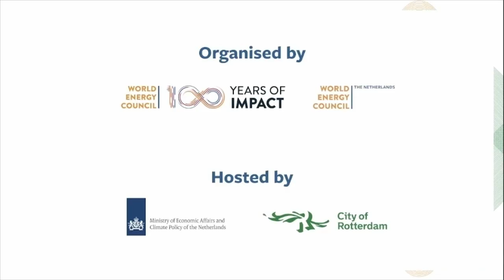(VDS) Energy and climate futures: Green industrial policies in a fragmented world. CECME members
Video from CECME´s members (CEPSA, EDP SPAIN, ENAGAS, ENDESA,
IBERDROLA, NATURGY, REPSOL, SEDIGAS, TOTALENERGIES)